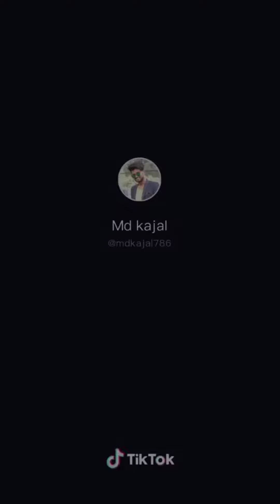Heart Touching Sad Tik tok 😭Breakup Sad Reels 💔Bewafa Sad Video 2022 Aryan Creation07